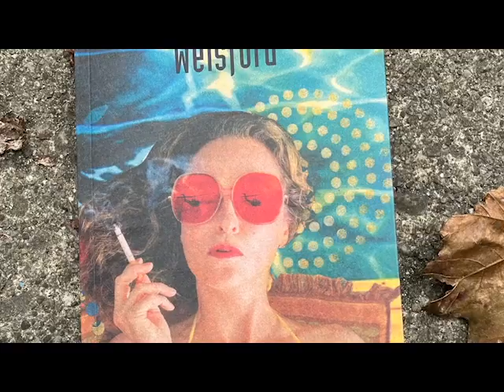Bande annonce 1 « Welsford » de Claude Guilmain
Le nouveau roman de Claude Guilmain « Welsford » est disponible en librairie!

Roman policier qui a pour toile de fond un phénomène des plus américains, le développement des banlieues dans les années 70, « Welsford » ouvre une perspective unique sur Toronto, une métropole où tout est marchandable, même la vérité.

Crédits : Claude Guilmain